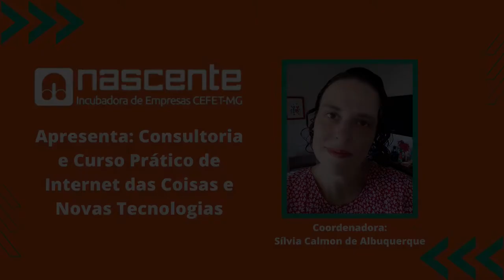Nascente: Consultoria e Curso Prático de Internet das Coisas e Novas Tecnologias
O projeto Consultoria e Curso Prático de Internet das Coisas e Novas Tecnologias, participante do Edital n. 05/2021 - Adesão ao Programa IF Mais Empreendedor Nacional, da Fadema, promove o aprendizado em novas tecnologias, incentivando a sua aplicabilidade nos negócios e a inovação em produtos, serviços e/ou processos.
Este projeto, ao promover a interação dos estudantes a ele vinculados com as empresas que estão recebendo a consultoria, contribui para despertar o interesse deles em empreender em sua área de formação acadêmica. O papel da Nascente, com o apoio do CEFET-MG e de parceiros, é apoiá-los, possibilitando o acesso a infraestrutura física e operacional, a programas de capacitação empresarial e a rede de contatos, dentre outros suportes que contribuam para o desenvolvimento dos negócios desenvolvidos.